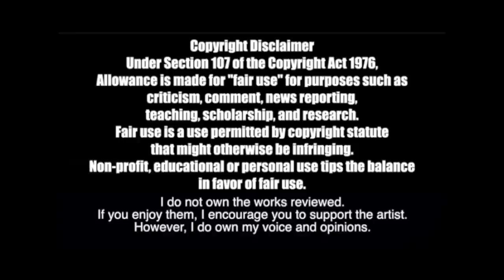Trying to Stan LOVEJOY 3: Wake Up & It's Over (Full EP)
Bill listens to the new LoveJoy EP 'Wake Up & It's Over' for the first time! Let's review, breakdown, and react to more from the indie rock band created by Wilbur Soot, Joe Goldsmith, Ash Kabosu, and Mark Boardman @Lovejoyonline Check out Bill's thoughts, analysis, review, and reactions!

Bill & Chill Gaming: @BillChillGaming

thethirdbill
# 249​
2364 Essington Rd